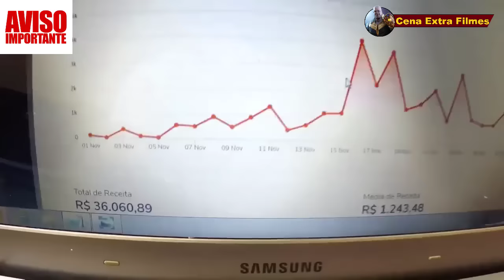CREED VS DRAGO LUTA FINAL| LUTA FINAL CREED II COMPLETA DUBLADO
Rocky Balboa
Creed II

Site oficial
Página no IMDb (em inglês)
Creed (Creed: O Legado de RockyPOR ou Creed - Nascido para LutarBRA) é um filme americano de drama esportivo de 2015 dirigido por Ryan Coogler, escrito por Coogler e Aaron Covington e produzido por Sylvester Stallone. O filme é estrelado por Michael B. Jordan e Sylvester Stallone e também conta com Tessa Thompson, Tony Bellew e Graham McTavish. É o sétimo filme de Rocky e um spin-off da série de filmes Rocky.

As filmagens começaram em 19 de janeiro de 2015, na Inglaterra, e depois na Filadelfia. Foi lançado em 25 de novembro de 2015 nos Estados Unidos e em 14 de janeiro de 2016 no Brasil.

O filme teve uma continuação em 2018, Creed II, em que Creed enfrenta o filho de Ivan Drago.